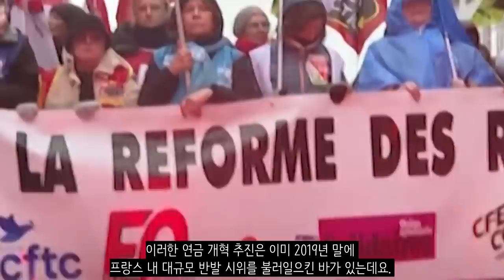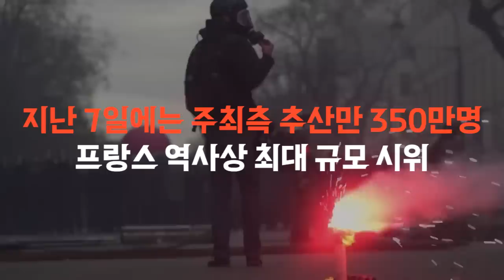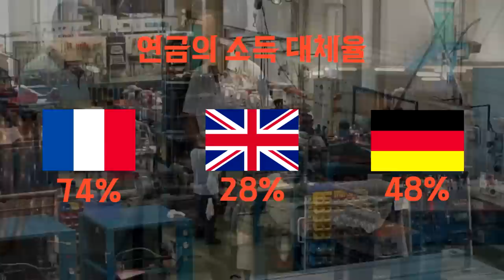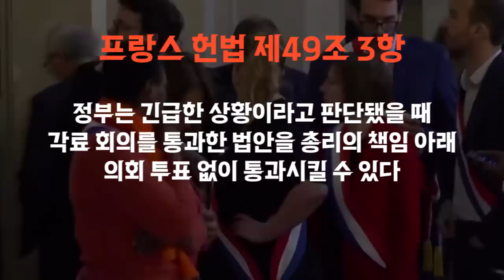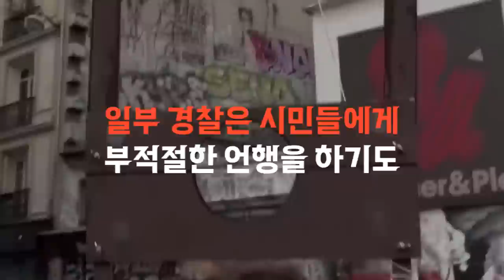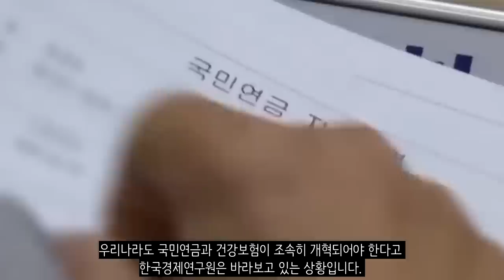현재 프랑스 혁명 재림한 프랑스 시위 상황